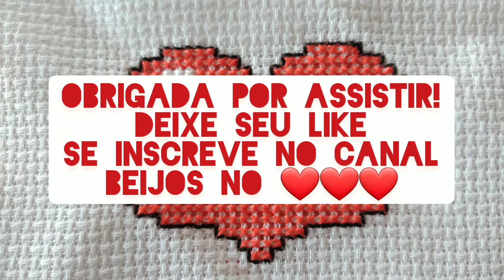como eu faço o pontilhado (pingado) de ponto cruz para bordar mais rápido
como faço o pontilhado para bordar o ponto cruz sem estar olhando o grafico!